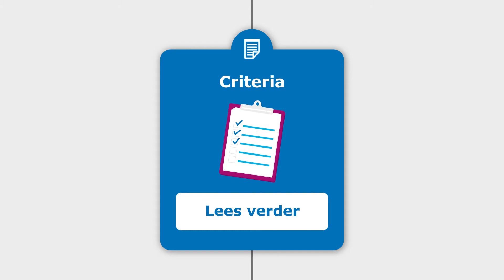Afvallen met behulp van medicijnen en een leefstijlprogramma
Overgewicht kan je op verschillende manieren in de weg zitten. Je hebt misschien gezondheidsklachten. Of je hebt een grote wens die je op het moment niet waar kunt maken door je overgewicht. Of je maatje meer maakt je gewoon onzeker. Hier wil je wat aan doen! Het liefst met hulp. Want alleen lukt het niet.

Vitalys, kliniek tegen overgewicht kan je helpen. Wij bieden je een tweejarig behandelprogramma waarin je afvalt met behulp van medicijnen en een leefstijlprogramma.